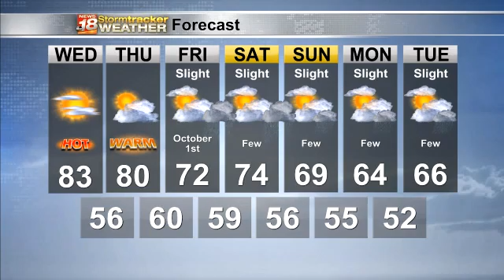Justin's Wednesday Forecast 9/29/2021